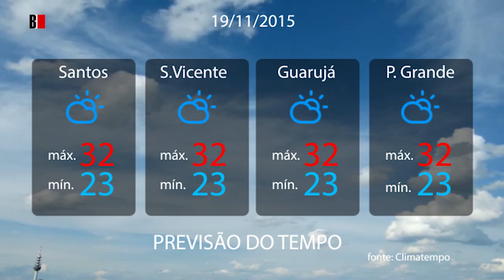Previsão do tempo 19/11/2015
Sol. Pancadas de chuva a qualquer hora do dia e da noite. Muitas nuvens de manhã.